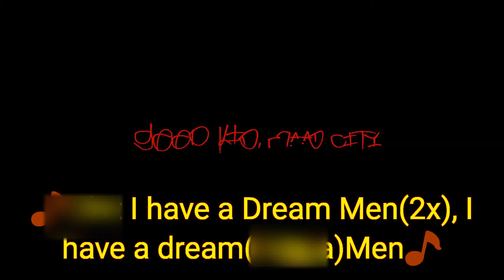SKARFACE BLACC - PLAYER FREESTAYLE